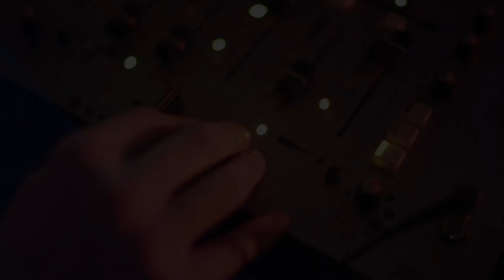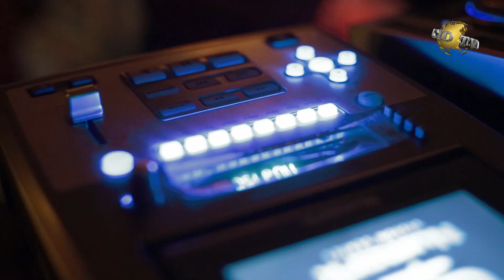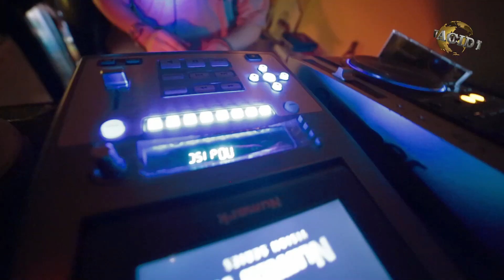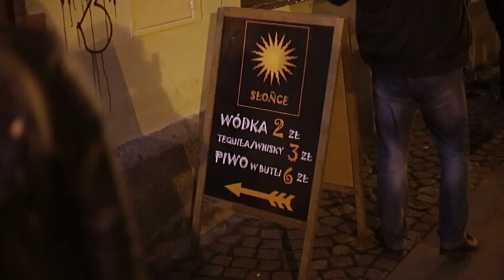DJ Mniamos - Industrial Party, Klub Słońce - ACID TV 2013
Zdjecia: Piotr Korzeniewski, Montaż: Dvj Mniamos-ACID TV 2013, Wrocław.
DJ Mniamos, DJ Simon-B - Industrial Party, Klub Słońce.